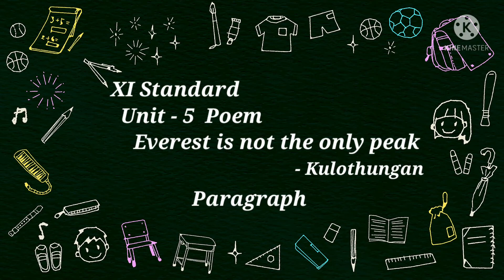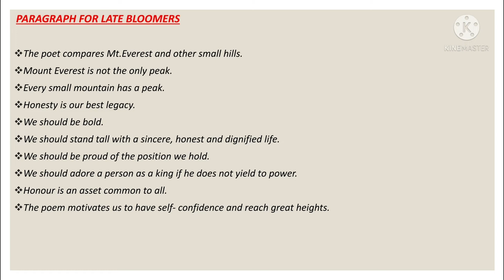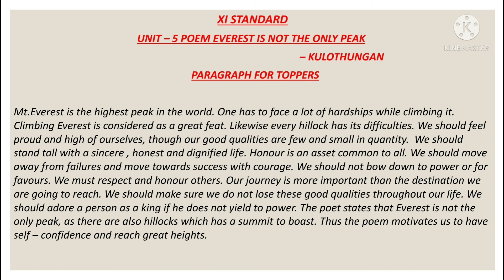XI Std (samacheerkalvi ) English Unit-5 Poem Everest is not the only peak Paragraphs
This video is about XI Std (samacheerkalvi ) English Unit-5 Poem Everest is not the only peak Paragraphs